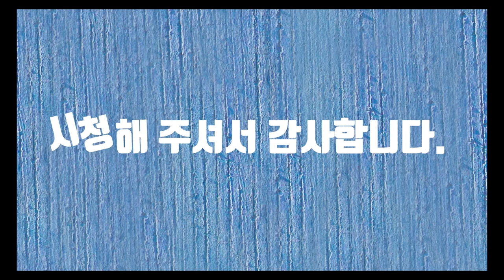The Amazing Landscape of Korea -20(한국의 놀라운 풍경 20)